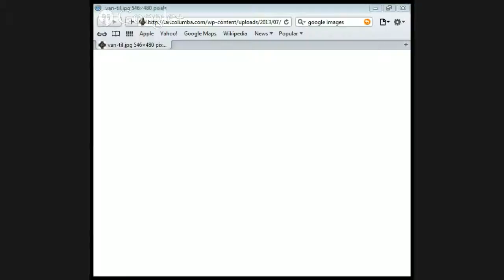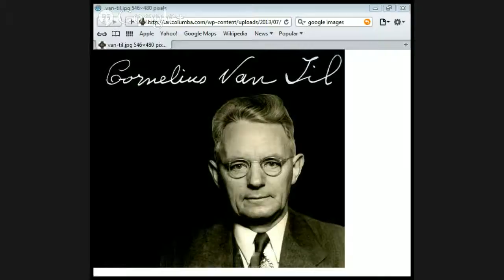Apologetics DR Vantil by Jason Burns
Apologetics DR Vantil   Jason Burns